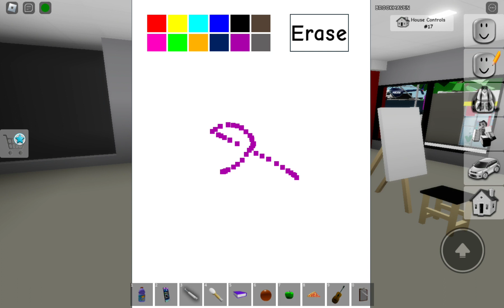school rp,! part to is coming today